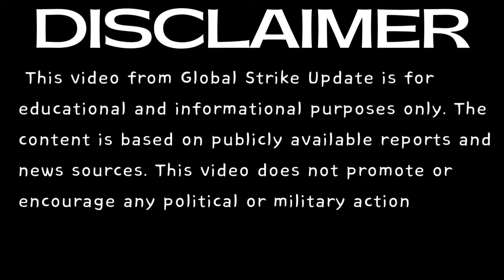Israel’s New Fighter Tech America Copied Instantly — Russia and Iran Stunned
The video explores Israel’s newest fighter technology that reportedly gained instant attention from major global powers. This breakdown explains how the design, performance capabilities, advanced systems, and competitive edge of this technology have positioned it as one of the most talked-about aerospace developments today. The content focuses on neutral, fact-based analysis, offering viewers a clear look at why this innovation has created discussions in the United States and raised eyebrows in Russia and Iran. Watch the full explanation to understand what makes this technology unique, how it enhances air combat capabilities, and why it may reshape future fighter development around the world.